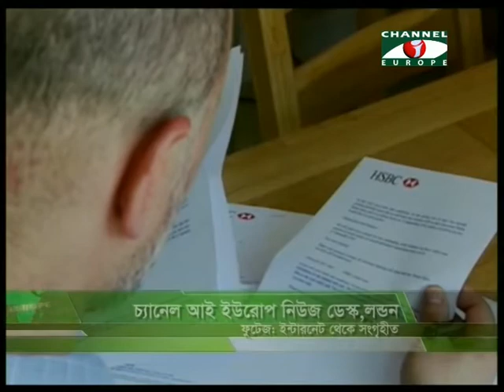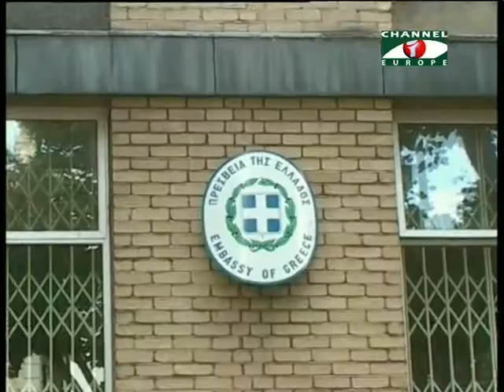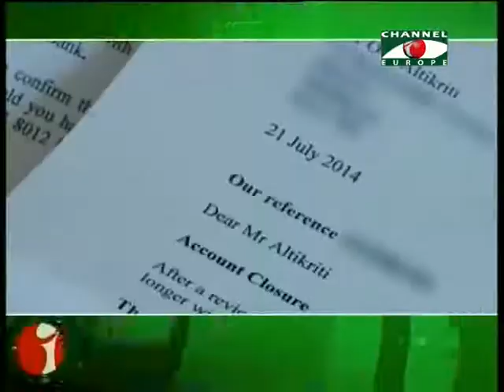Amader Khobor 040814